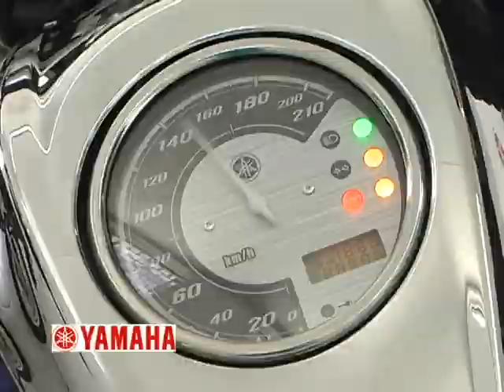PROGRAMA HAMILTON MOTO AVENTURA Nº 170 PARTE 01 - EXIBIDO DE 27/01 A 02/02/2013.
MATÉRIAS EXIBIDAS NESTE PROGRAMA

1ª - FESTA DE FINAL DE ANO LAGO AZUL GOLFE CLUBE - ENTREVISTA DURVAL
     PEDROSO - VICE PRESIDENTE TÉCNICO DA FEDERAÇÃO PAULISTA DE
     GOLFE.

2ª - 500 MILHAS DE MOTOVELOCIDADE 2013 EM INTERLAGOS - ENTREVISTA
     COM O PILOTO VENCEDOR ALECSANDRE DE GRANDI O DOCA.

3ª - RALLY DE NATAL 2012 - TRILHA BRASIL 4 X 4 OFF ROAD.